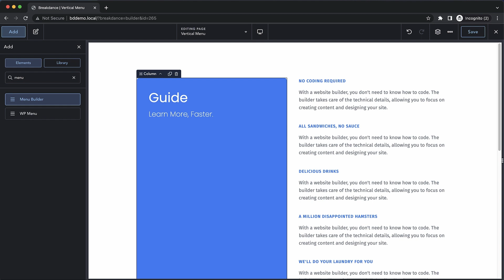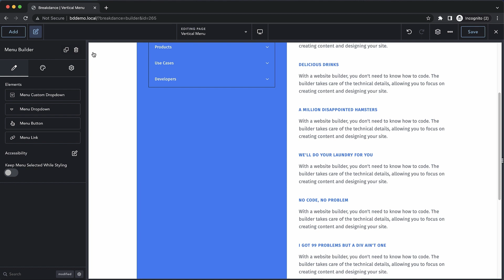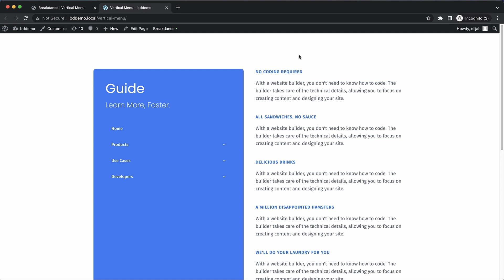Creating Beautiful Vertical Menus In WordPress With Breakdance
Breakdance's new vertical menu layout option is super convenient.

In this video, Elijah from Breakdance will show you how to create a stylish vertical menu using the Menu Builder.

You'll learn how to add a Menu Builder element, turn on the vertical layout option, customize link styles, adjust column settings, set open drop-downs on click, add a sticky effect, and preview the results on the front end.

Join thousands of other enthusiastic Breakdance users in our Facebook group